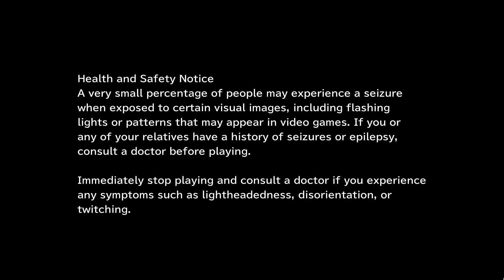Final Fantasy IX [Long Play Part 22.9]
Before Zidane and the crew return to Memoria to face Kuja they have one more thing to do, with all the treasures of the world found it is time for them, and Mene, to say goodbye to Choco

[Store Pages]

[Timestamp Index]

0:00:00 - Title and Load Screen
0:00:17 - Resuming World Map
0:04:25 - Chocobo's Paradise
0:05:14 - Choco's Farewell
0:07:40 - World Map
0:08:39 - Chocobo's Forest
0:09:07 - World Map
0:10:02 - Memoria
0:15:47 - Saving, Ending Session
0:16:21 - End Card